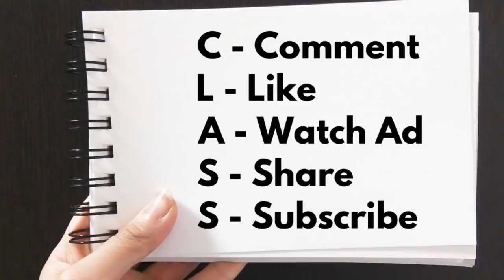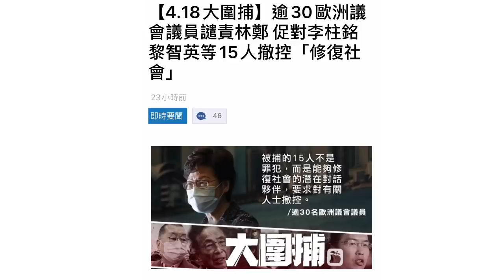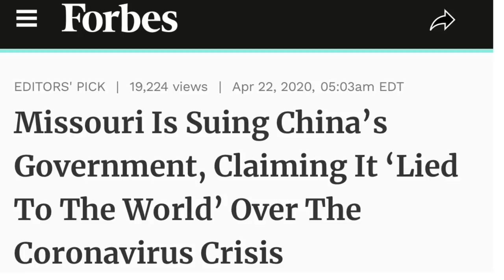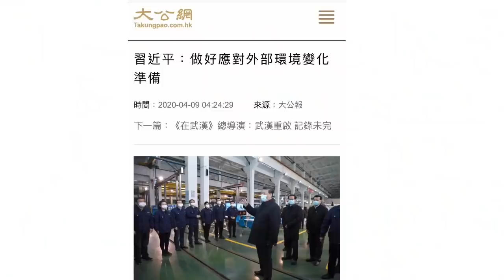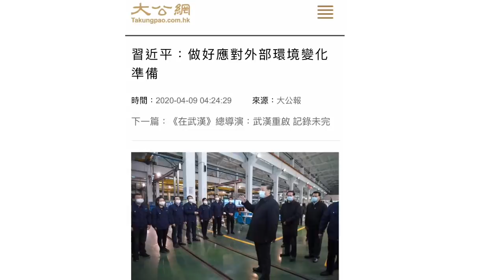中港人事大地震、中共南海軍事異動，習近平聲言用「底線思維」迎戰百國聯軍。什麼是「底線思維」？習近平是否打算全面開戰？（附繁简中文字幕）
1/ 香港局長大撤換，新班子要完成什麼政治任務？
2/ 中共的政法系統人事大地震，是反映習近平勢大還是勢危？
3/ 習近平在政治局常委會會議提出要用「底線思維」應對目前局面，究竟什麼是「底線思維」？
4/ 百國索賠，中共卻在南海作軍事異動，是否準備開戰？

上述問題，在這一集《徐時論》，老徐為你一一分析。

C-Comment
L-Like
A-Watch Ad
S-Share